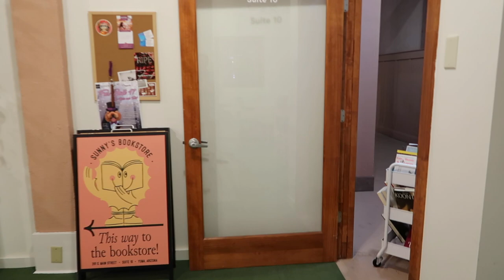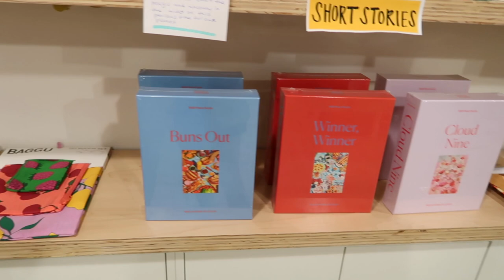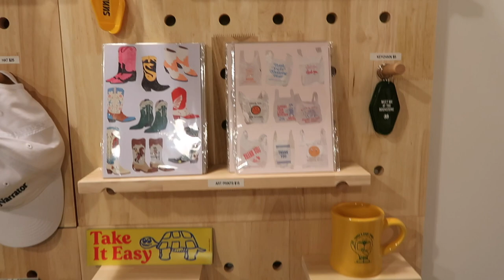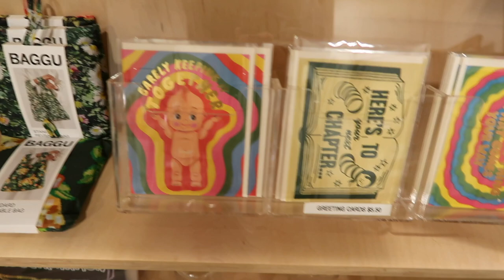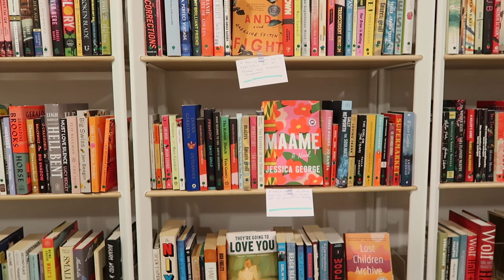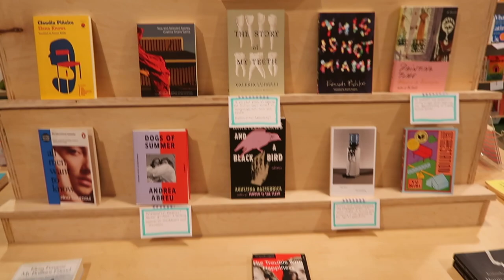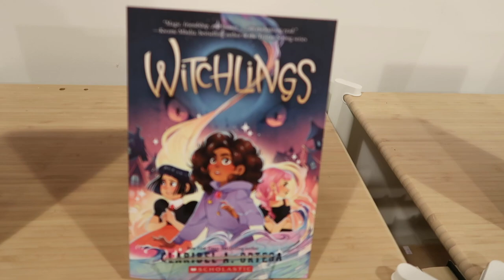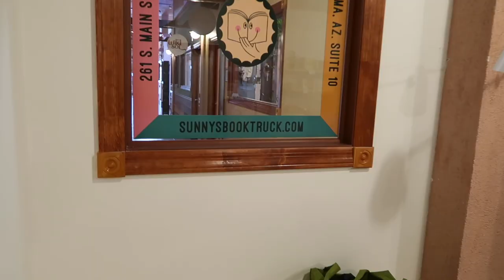my bookstore tour + qa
sunny's is open and here is a tour and some questions i answered!